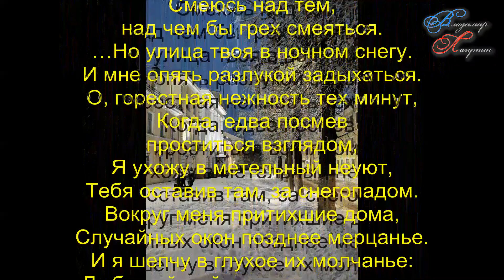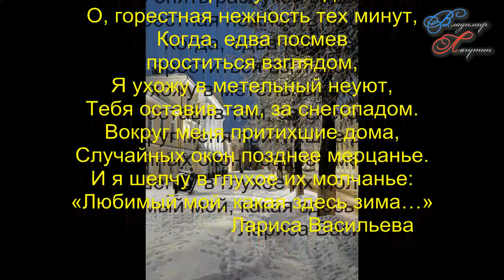И снова город высвечен зимой